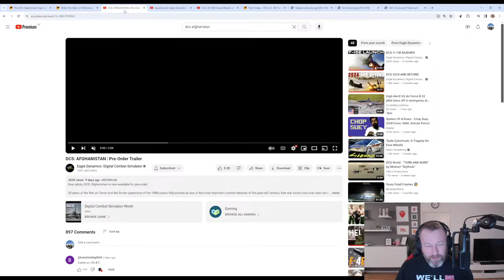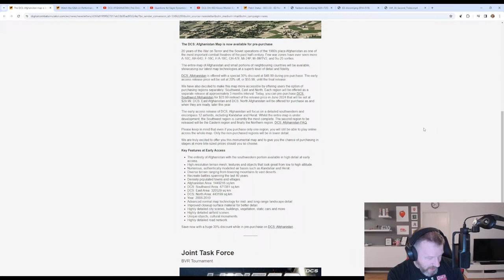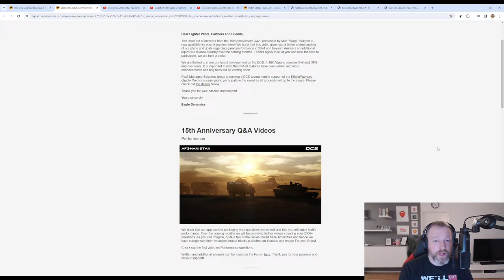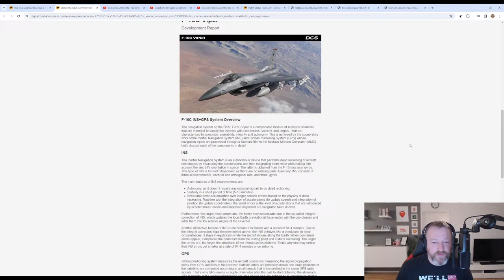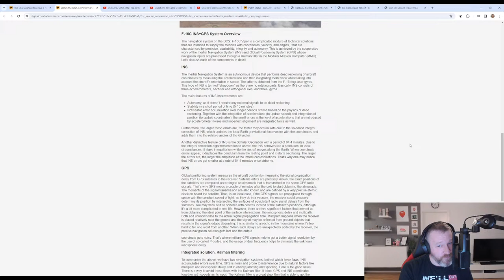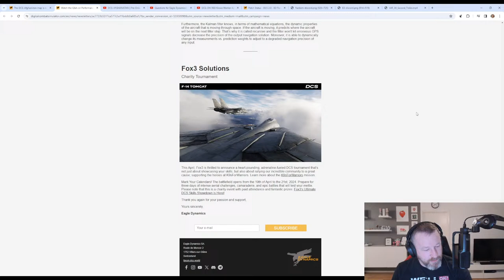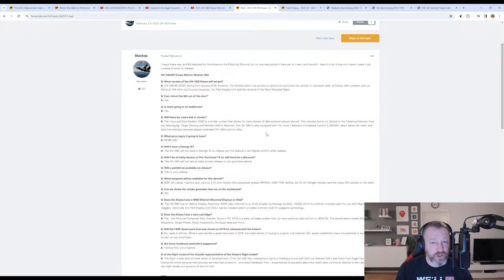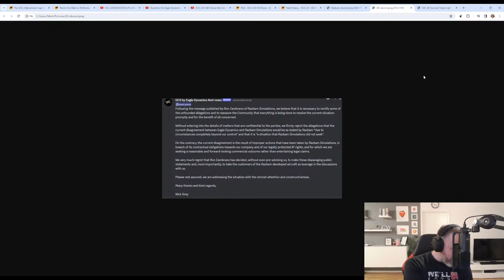DCS News 6th of April 2024 - DCS Afghanistan, F-16C updates and OH-58D teaser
Summary of recent DCS News with coverage of the ED monthly newsletter, DCS Afghanistan pre order, F-16C updates and the Kiowa teaser.